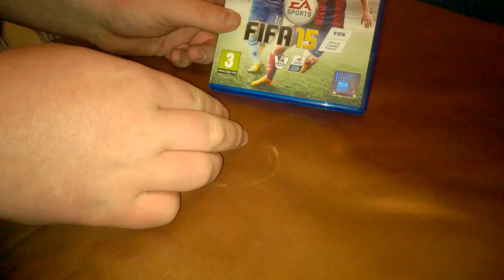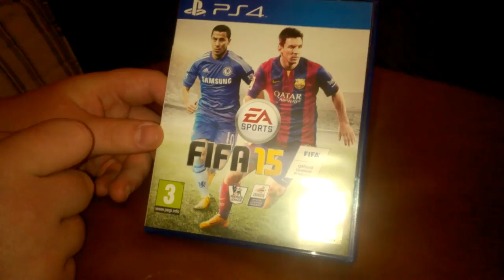Unboxing FIFA 15 (PS4) PL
Tak dymałem po tą grę do Tesco o północy.